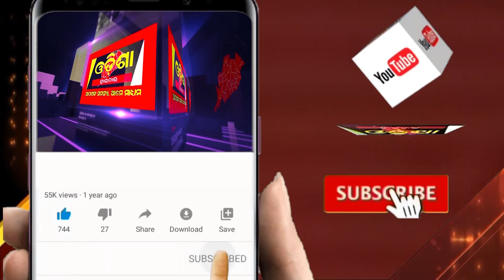ମାଡ ଖାଇ ଆମେ ଥାନାରେ ବସିଛୁ || Odisha Halchal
ଆମକୁ ଥାନାକୁ ଡାକିଲେ, ଆମେ ଆସିଲୁ, ମାଡ ଖାଇ ଆମେ ଥାନାରେ ବସିଛୁ, ମାଡ ମାରିଥିବା ଲୋକ ବୁଲୁଛନ୍ତି